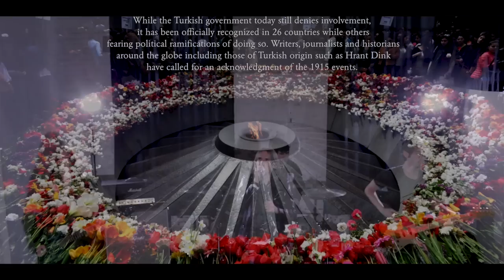Chris Cornell - The Promise (Rock Cover Music Video)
A new interpretation and cover of The Promise by Chris Cornell, the last song he recorded before his untimely passing for the movie of the same name. This video outlines and commemorates the Armenian Genocide of which the movie is based upon. The 1915 events are documented with the music video to paint a historical picture that has implications to modern times. Arranged and produced by Steve Dadaian. Filmed by Ethan Bill. Please enjoy and share!

For those looking to make a difference please head to: chrisandvickycornellfoundation.org as well as